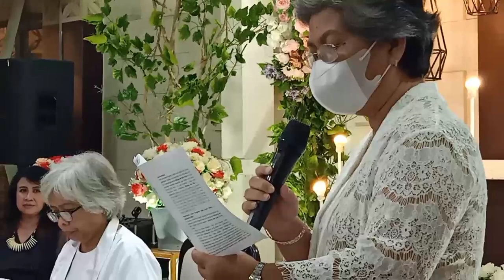SRADDHA SWARA Ibadat Midodareni Bintang dan Edo Saphir Hotel Yogyakarta 20 02 23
SRADDHA SWARA Ibadat Midodareni Bintang dan Edo Saphir Hotel Yogyakarta